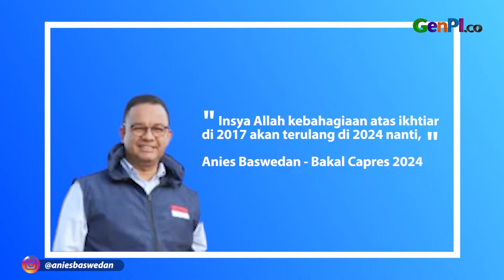Anies Baswedan Optimistis Kesuksesan Pilgub 2017 Terulang di 2024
Bakal calon Presiden dari Koalisi Perubahan untuk Persatuan Anies Baswedan yakin bisa meraih kemenangan dalam Pilpres 2024 mendatang. Anies berharap, kesuksesan pemilihan Gubernur DKI Jakarta pada 2017 silam, bisa terulang di Pilpres 2024.

BACA JUGA: Capres 2024: Prabowo 33,5 Persen, Ganjar 19,7 Persen, Anies Kalah Jauh